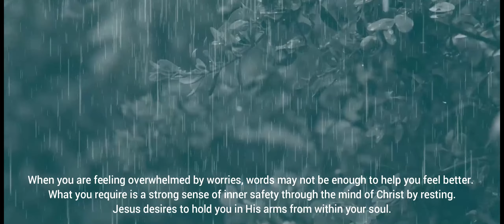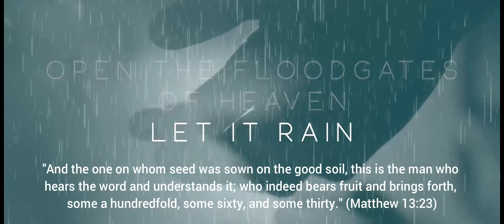IM Media | IM Worship Center | Let It Rain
IM Media Productions produces quality Christ, Culture & Creator videos. Our goal is to provide content that advances the believer’s identity in Christ. Lion of Judah Films is the production branch of our media.

Today’s Video: Let It Rain | Michael W. Smith | IM Worship
Overall theme: One of Dr. Phinney's all-time favorite worship songs. A gift for our viewers.

Dr. Phinney is the Founder of IOM America, Identity Matters Worldview Institute, and the IM Online School. He is the author of several books that focus on Christ, Culture, & Creator - all centered on the believer's identity in Christ. IOM America publishes online articles & media through multiple venues. Dr. Phinney holds degrees in Psychology, Counseling Psychology & International Cross-culture Leadership (DMin).